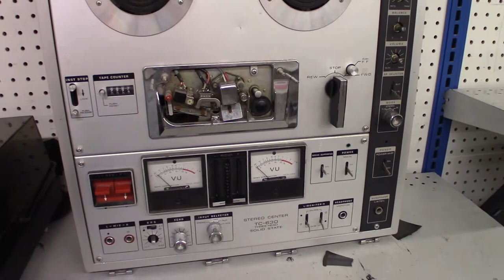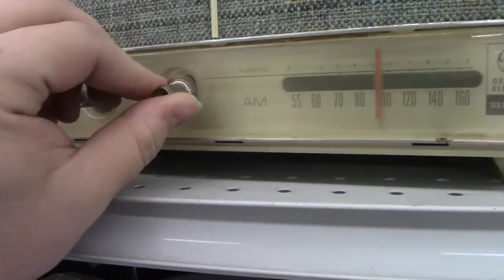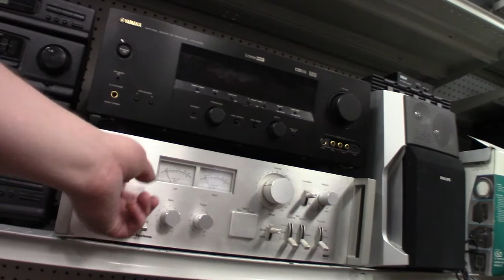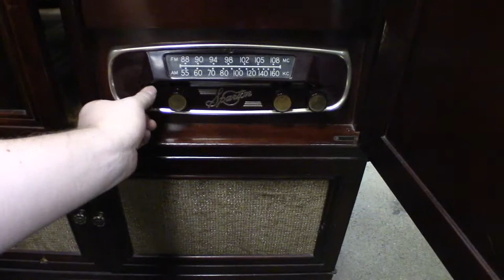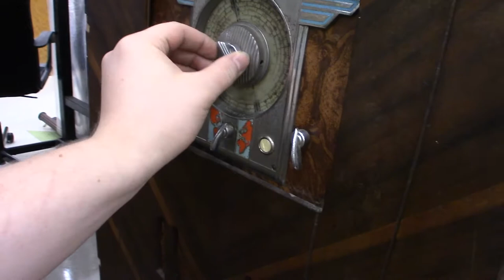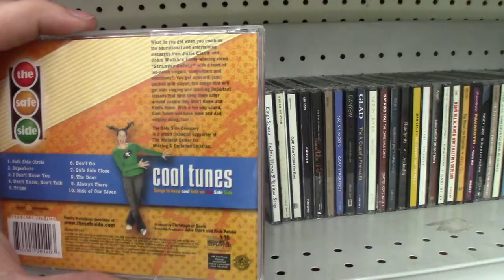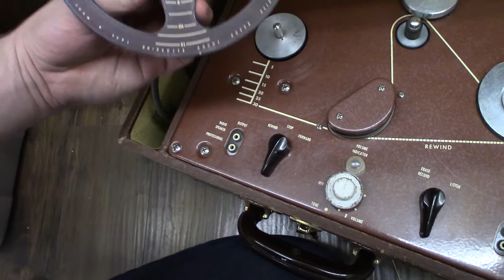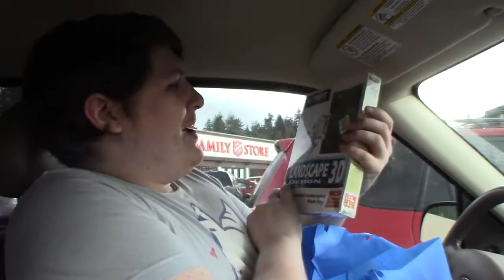Vlogue 5 - Goodwill And Rain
Another trip to a bunch of thrift stores; some interesting finds. The usual.